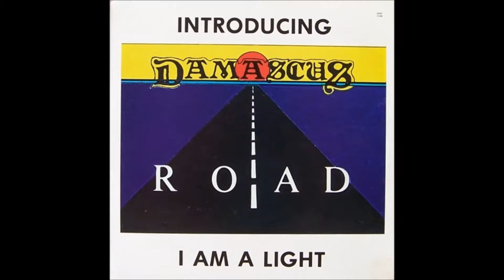Damascus Road - Hell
Private press Xian southern rock from Georgia

I Am A Light. 1982

Jimmy Dunn - Electric guitar, Slide guitar, Vocals
Kenny Lawrence - Bass guitar, Vocals
Todd Geeting - Drums, Percussion